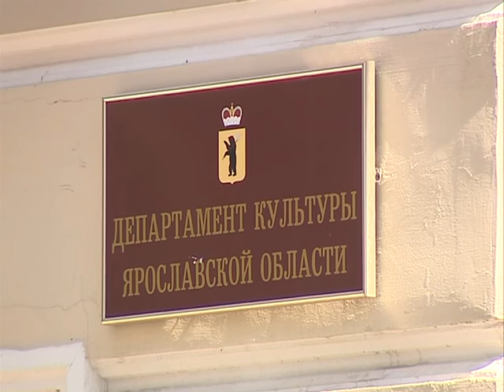В Данилове горел историко-краеведческий музей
В Данилове накануне вечером горел историко-краеведческий музей имени Полуэкта Константиновича Шарапова. Большая часть экспонатов, к счастью, не пострадала. А вот здание, видимо, ждет серьезный ремонт. Видео с места с происшествия в сюжете Георгия Колчина.